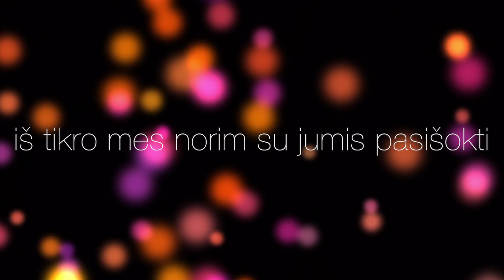16Hz - Prie Jūros Panelės (Official Lyric Video). Lietuviškos Dainos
kai aš prie jūros atvažiavau
tai patikėkit labai nustebau
nejau tiek daug yra gražių
mergaičių panelių merginų panų

kuri iš jų nesuprantu
gražesnė gražiausia nuspėti sunku
va čia tai bent čia tai vieta
gražiausios panelės yra štai čia

prie jūros panelės
trumpos suknelės
bemiegės naktys
svaigulį kelia

atleiskit panelės pakalbėti norim
apie gamtą sodžių apie pora žodžių
jūs pačios supratot čia buvo tik pokštas
iš tikro mes norim su jumis pasišokti

Visuals courtesy of PartyPulse by Stratospherix. See all Stratospherix apps on the Apple App Store.